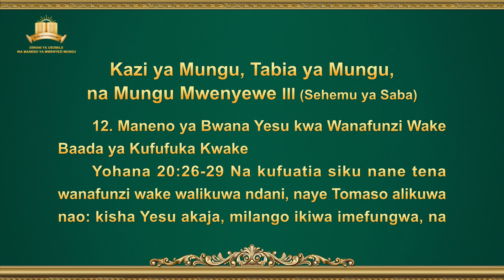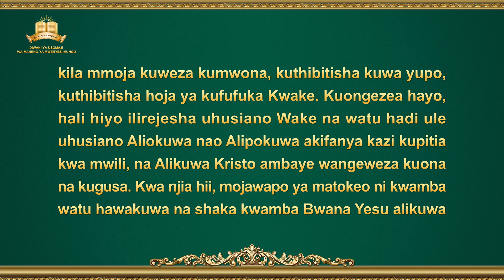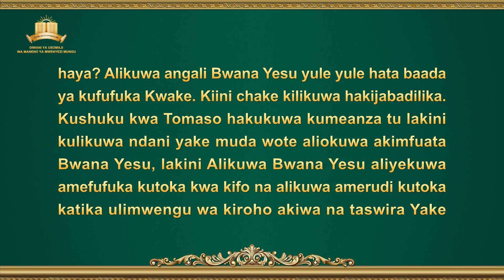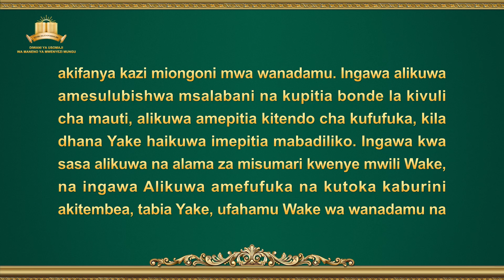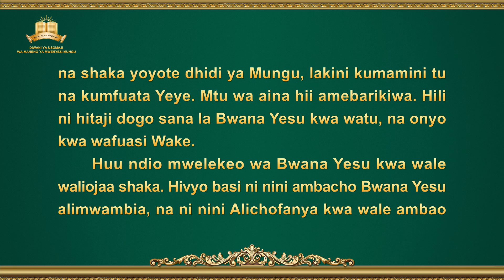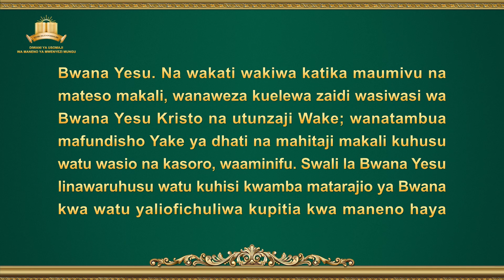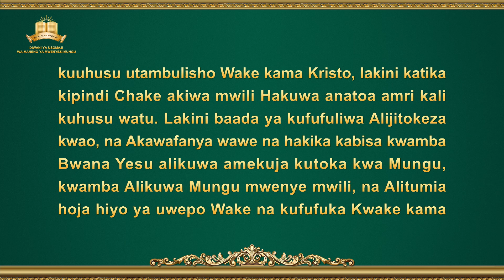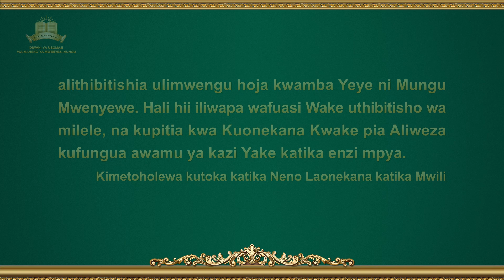Neno la Mwenyezi Mungu | Kazi ya Mungu, Tabia ya Mungu, na Mungu Mwenyewe III (Sehemu ya Saba)